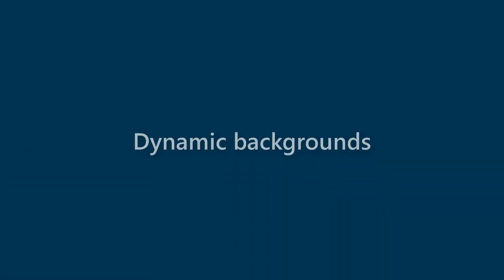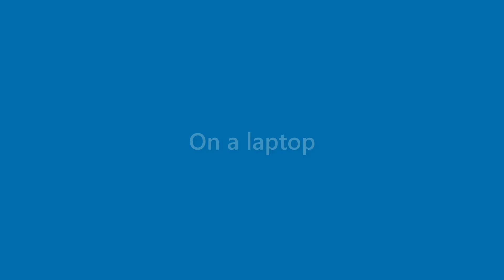Gabrielle Drake - appearance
Name Look - Gabrielle Drake - appearance. In this video we present "Gabrielle Drake" name look and feel in various scenarios.
This video will cover:
How does "Gabrielle Drake" look as a personal letterhead?
How does "Gabrielle Drake" look on a business card?
How does "Gabrielle Drake" look on a computer/laptop screen?
How does "Gabrielle Drake" look with different background colors?
How does "Gabrielle Drake" look with various fonts?